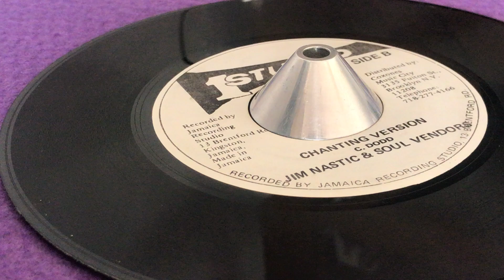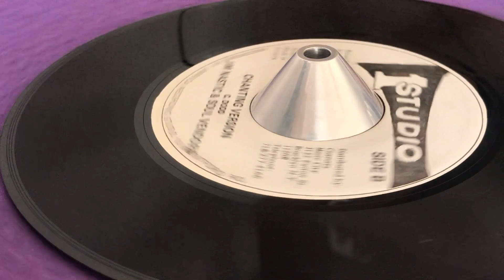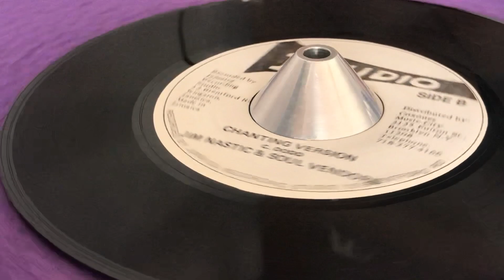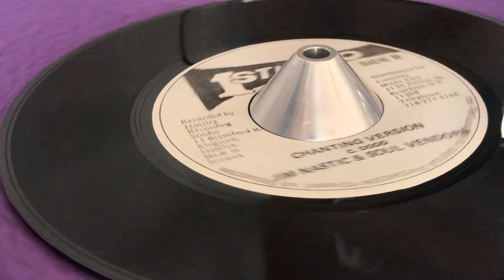JIM NASTIC & SOUL VENDORS ~ Chanting Version (C. DODD ~ Chanting, Drum Riddim, B Side)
Prod : Clement "Coxsone" Dodd ~ STUDIO 1 ~ Mast : Tuff Gong Recording Studio by Rayman Jones ~ Publ : Jamrec Music ~ Dist : Coxsone's Music City ~ Rec : Jamaica Recording Studio ~ 7'' ~ 90's ~ US ~ Drum Song Riddim ~
90's recording & US release voiced over the original rhythm track of the Soul Vendors. ~